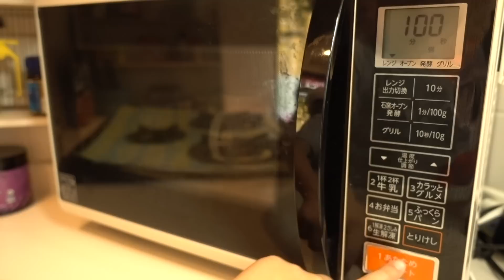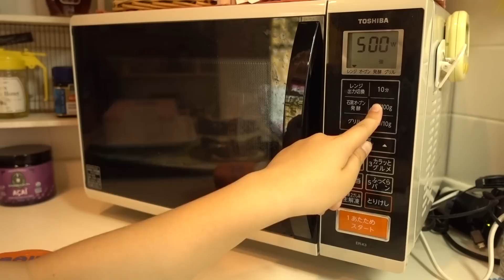おしりプリンをつくってたべるせんももあい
クレヨンしんちゃんのおしりプリンをつくって食べました😊

◇せんもも巨大ファルコン号プリンをつくる Star Wars Millenium Falcon Shaped Pudding